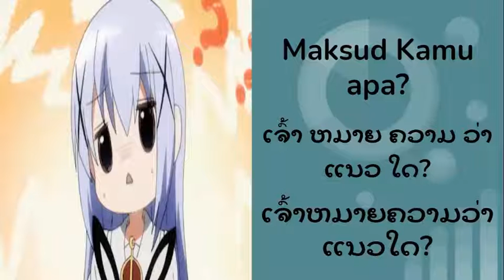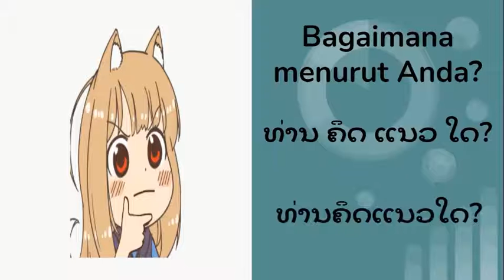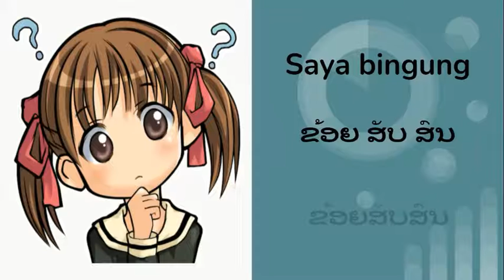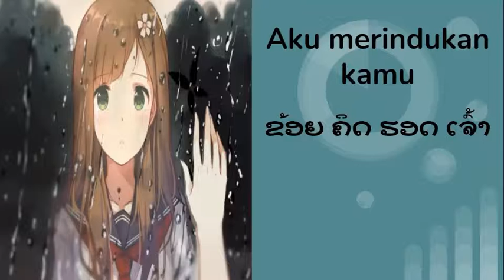Indo - belajar kata dan frasa bahasa Laos pelajaran 5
kata dan frase bahasa lao 5